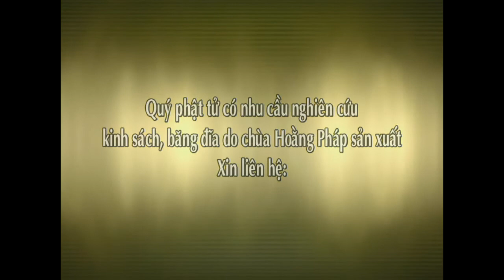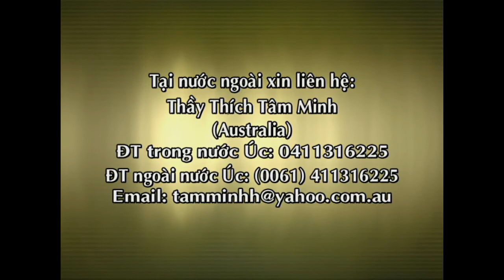Ánh Sáng Phật Pháp kỳ 11